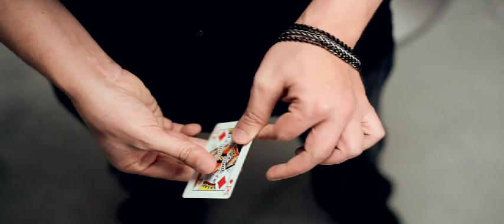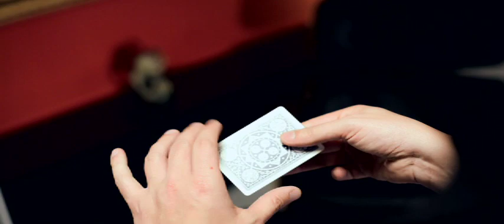The VCR Change by Apollo Robbins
In his premiere release with theory11, world-renowned magician and master pickpocket Apollo Robbins teaches the VCR Change - a highly visual color change that happens entirely in your hands. Intricate instruction on the move, the angles, and the finesse that make it look oh-so-smooth.